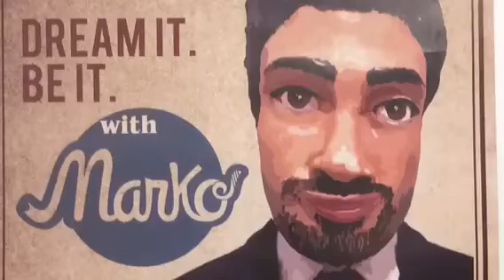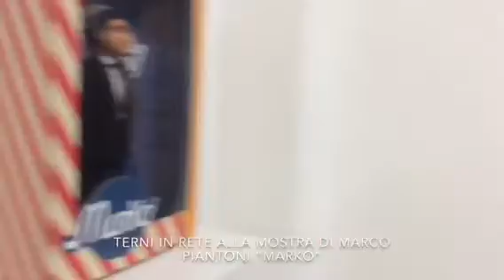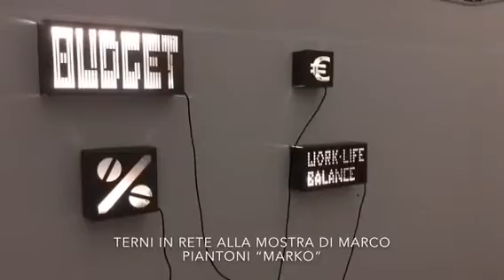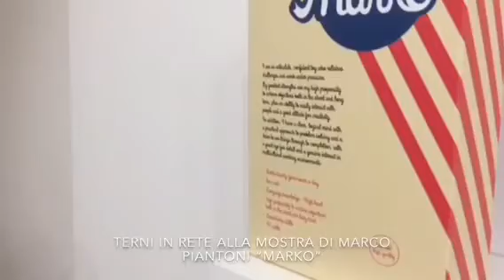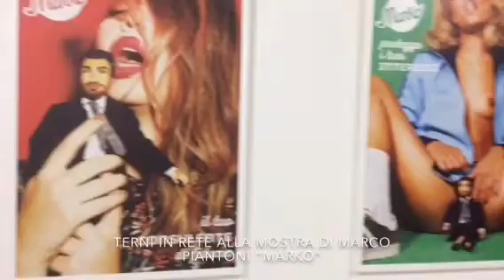MARCO PIANTONI IN MOSTRA A TERNI CON “MARKO”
Intervista a Lorenzo Barbaresi della GC2ContemporaryArt